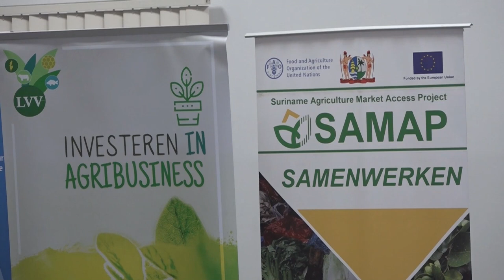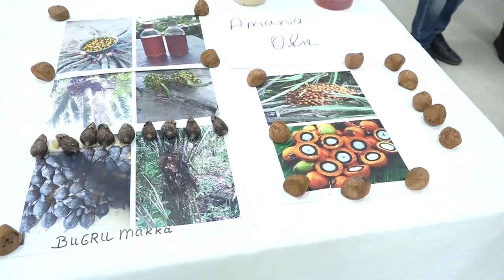26 05 2023 Zoektocht naar succesformule voor agrarische sector